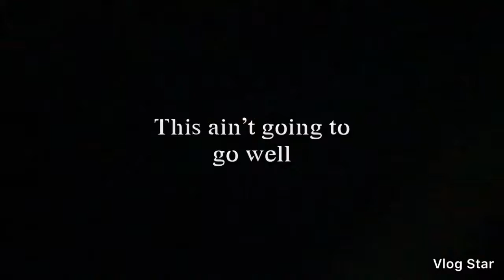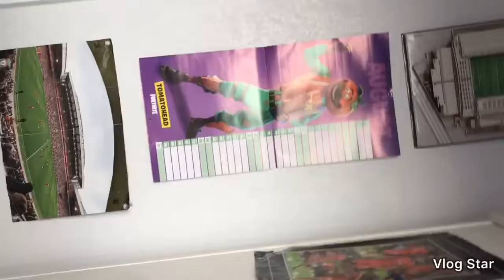Hide and Seek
In this video I just play some hide and seek with my sisters there are some good spots in the video and their are others that are bad.